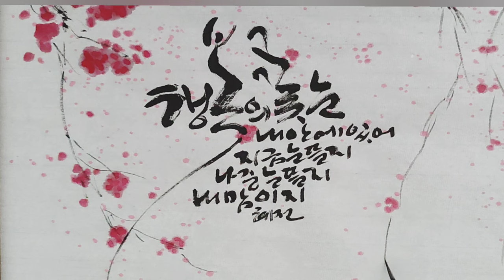행복의 꽃눈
내안에 있어
지금 눈뜰지
나중 눈뜰지
내 맘이지

행복의 꽃눈 / 배혜전